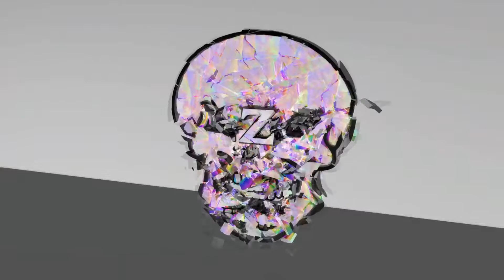Raid Contre Cloud Farm Partie 1 / ARK Ragnarok Ep : 9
Bonjour a tous on se retrouve aujourd'hui pour l'épisode 9 partie 1 de la série Ragnarok  .

Raid contre les cloud farm partie 1 .

►PSN : Z_SHIVA